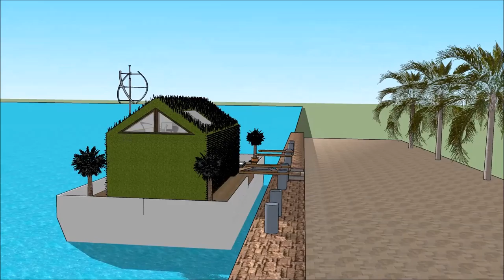اموال رونالدو معماری خلاقانه قصر ابو ظبي قصر در ماین کرافت لوکس ترین خانه های جهان River Desi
The floating house villa houseboatzania launching an innovative high-end luxury yacht floating house villa mansion home design potentially as a display of exhibition of the اموال رونالدو   معماری خلاقانه   قصر ابو ظبي  قصر در ماین کرافت  لوکس ترین خانه های جهان  River Desi.

The collection of the Floating house villa houseboatzania concept of اموال رونالدو   معماری خلاقانه   قصر ابو ظبي  قصر در ماین کرافت  لوکس ترین خانه های جهان  River Desi consists of high luxury and architectural art pieces in minimalism combined with living on the waterfront of the harbour.

The floating house villa mansion yacht design has the basis to sustain living with high standards and contemporary structural design اموال رونالدو   معماری خلاقانه   قصر ابو ظبي  قصر در ماین کرافت  لوکس ترین خانه های جهان  River Desi with numerous of prospects for excessive living and celebrating the desire of life worldwide: